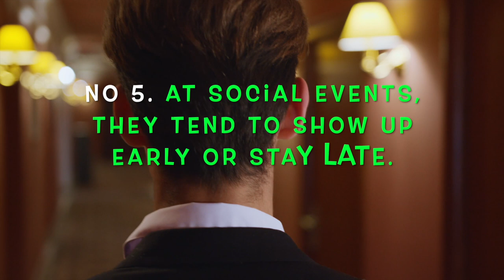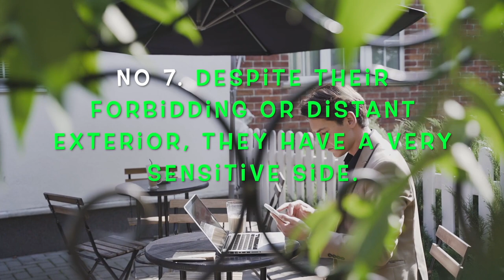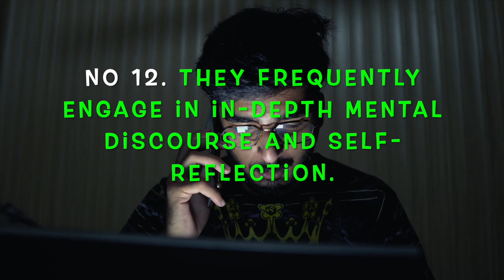12 Weird Things Sigma Males Do That Confuse Everyone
12 Weird Things Sigma Males Do That Confuse Everyone. Step into the enigmatic world of Sigma men, where intriguing behaviors may puzzle onlookers yet perfectly align within their own enigmatic realm. Like captivating riddles, they leave others bewildered, scratching their heads in wonder. But fret not, for these idiosyncrasies aren't meant to be seen as wrong or negative, merely elusive and hard to grasp.

Imagine encountering these rare male specimens, their Sigma personality making them a mystery to most. Their uniqueness sets them apart, leaving others uncertain about how to react or interact in their presence. These men march to the beat of their own drum, not out of rebellion but a simple desire to chart their path in life.

Their unconventional nature challenges societal norms, injecting an air of unpredictability that fascinates observers. At times, the air of mystery surrounding them may unsettle people, like a magician's spell making the world tilt slightly off balance. Let's delve into the allure of the Sigma men and unravel 12 fascinating and perplexing things they do that leave us all marveling and bewildered.